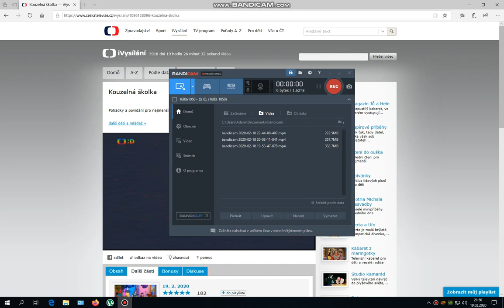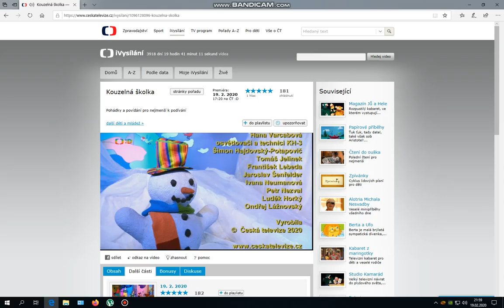Kouzelná školka s Luckou a Filípkem a Hankou 2020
Další školka s Luckou a Filípkem je tu.